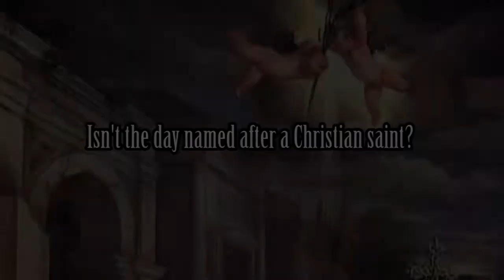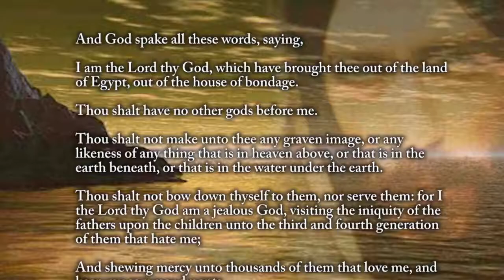The Origin Of Valentine's Day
PRESENT NAKED TRUTH MINISTRIES. Proclaiming the Truth of God to his People across the Globe to hasten the imminent return of Jesus Christ.”
YouTube: Present Naked Truth Ministries